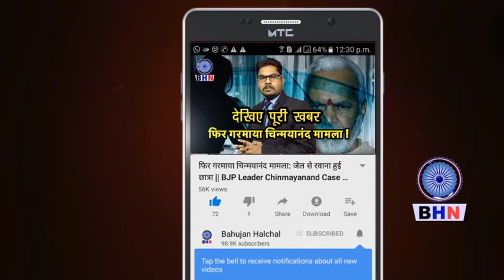गांव सीकरी में बाबा साहब की मूर्ति खंडित करने पर, प्रोफेसर का क्रन्तिकारी भाषण ! || SIKRI MODINAGAR